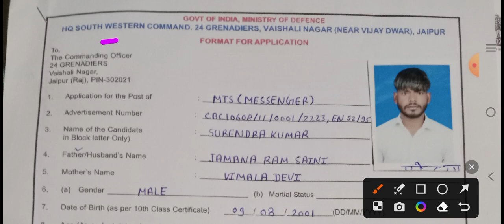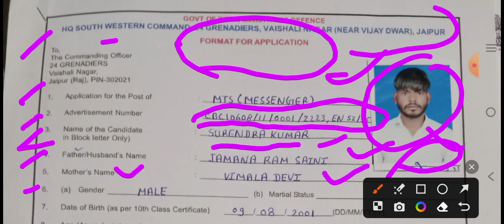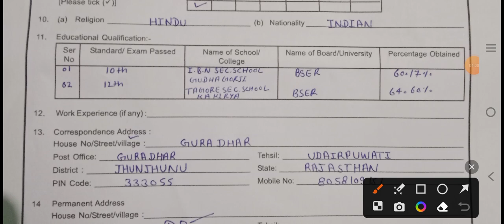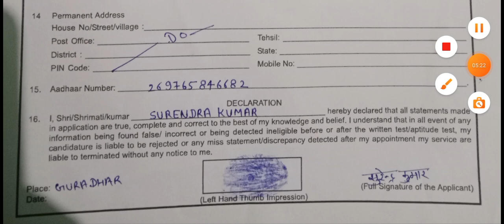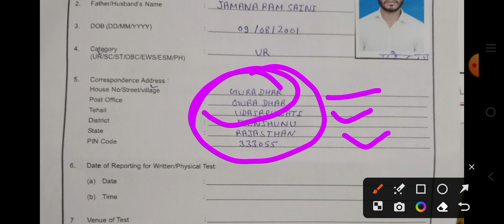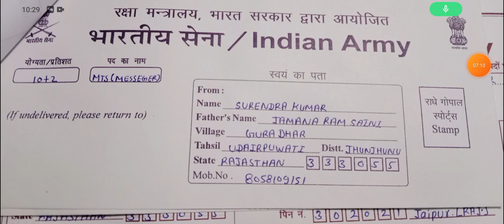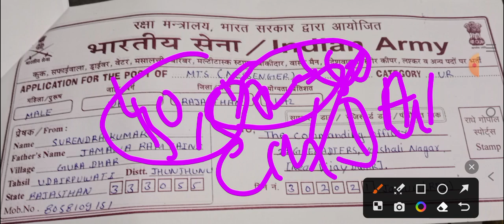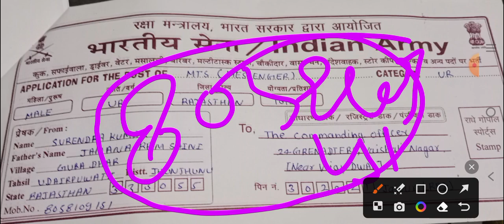HQ Southern Western Command Recruitment || Form kaise bhare || Army Jaipur form kaise bhare